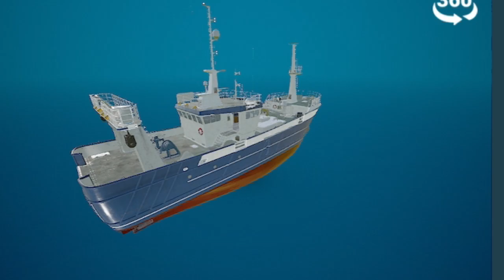ONE UPGRADE = $130,000 INCOME! Fishing North Atlantic pt.3 | BZHub's Gaming Month 2023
PART 3 - Yeah, that's right- we're back in Fishing North Atlantic, making some upgrades to our fishing boat and setting out to net some fish!